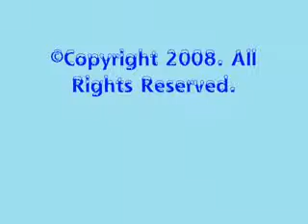MAGICAL SEVEN WONDERS OF THE WORLD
Learn Easy Magical Trick for Free, How to Hypnotize People In A Matter Of Seconds, MAGIC LOVE SPELL